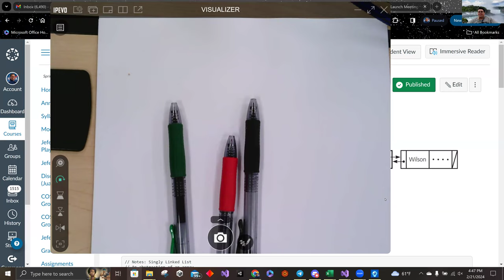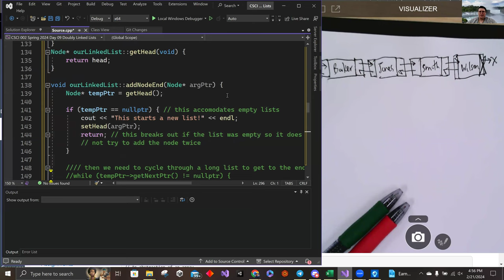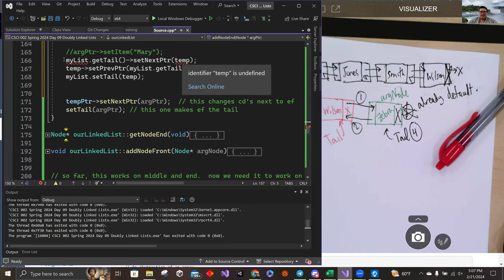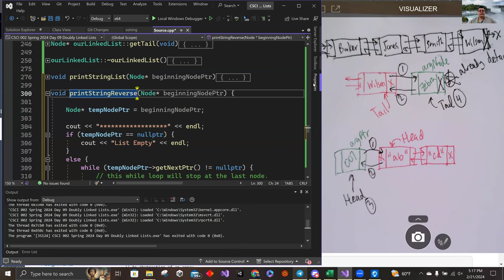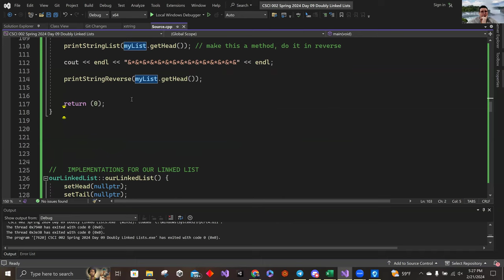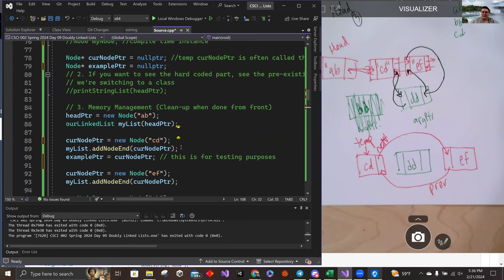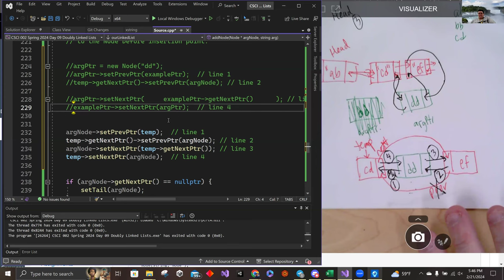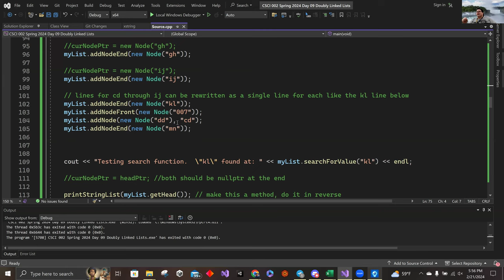CSCI 002 Spring 2024 Lecture Day 09: Doubly Linked Lists